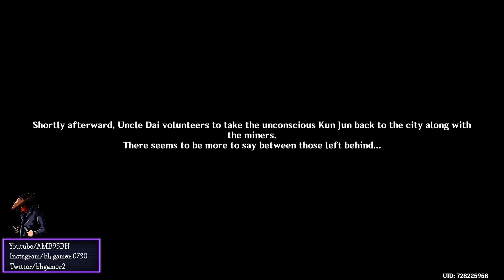No Mere Stone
Hi in this video i will be playing ZHONGLI STORY QUEST.

There might be a few clips without sound because of copyright.